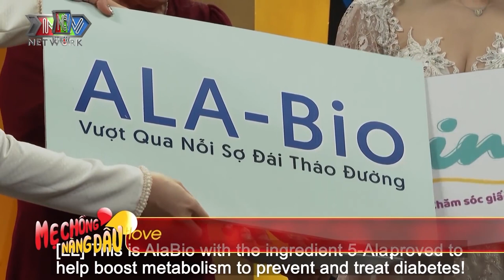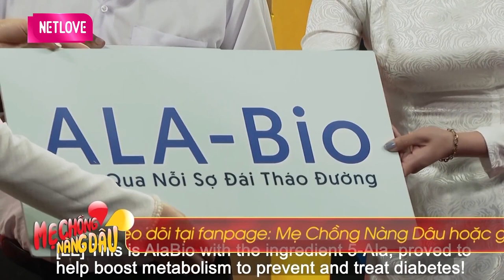Mẹ Chồng KHÔNG VỪA Ý Vì Nàng Dâu Tuổi Dần LÌ LỢM, Được Mẹ Ruột CƠM BƯNG NƯỚC RÓT